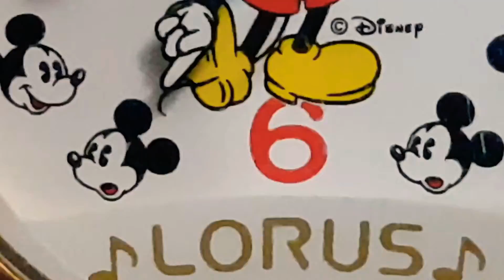Mickey mouse Disney musical watch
mickey mouse vintage lorus musical Disney watch plays two different songs Mickey mouse clubhouse watch